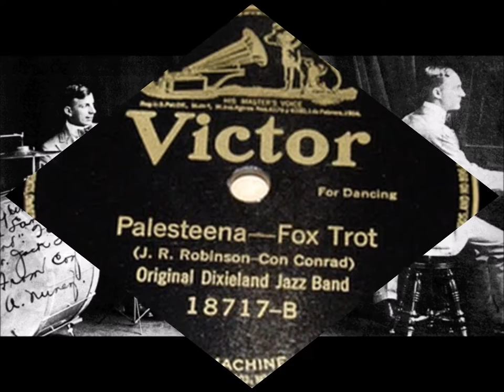Original Dixieland Jazz Band - Palesteena (1920).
(Composed by   Conrad - Robinson).

Recorded  1 December 1920 Victor Studio,46 West 38th.St.,NYC -

Nick LaRocca (cornet/director)
Eddie Edwards (trombone)
Larry Shields (clarinet)
James Robinson (piano)
Benny Krueger (alto sax)
Tony Sbarbaro  (drums)